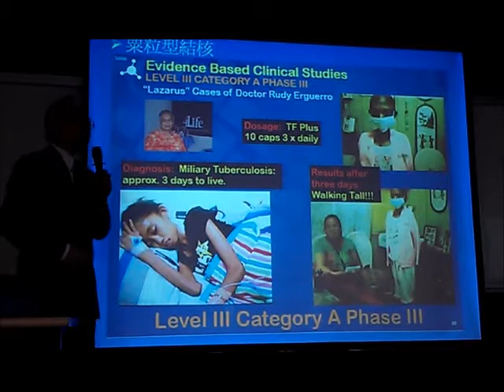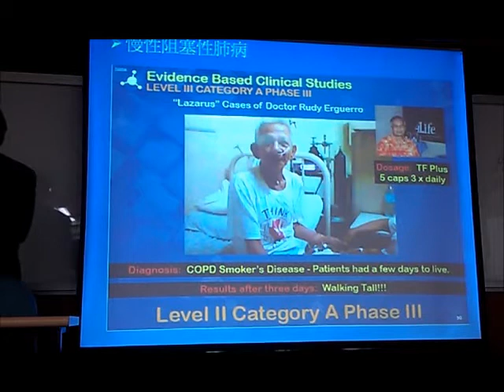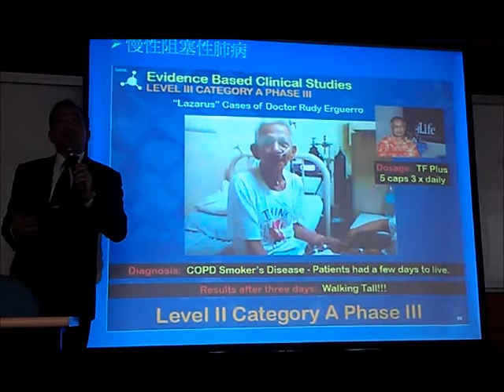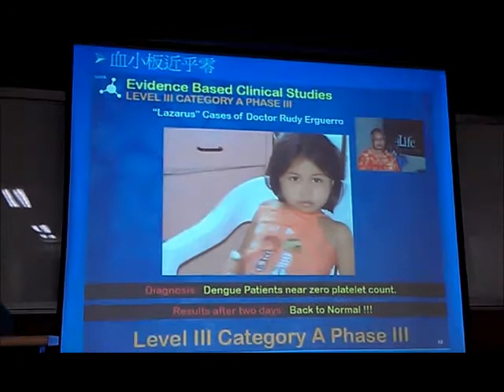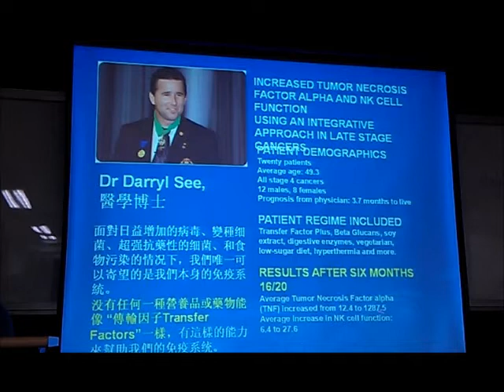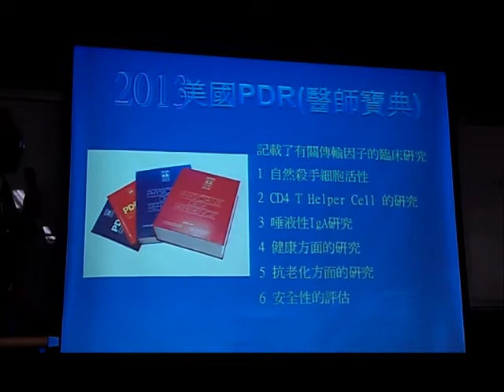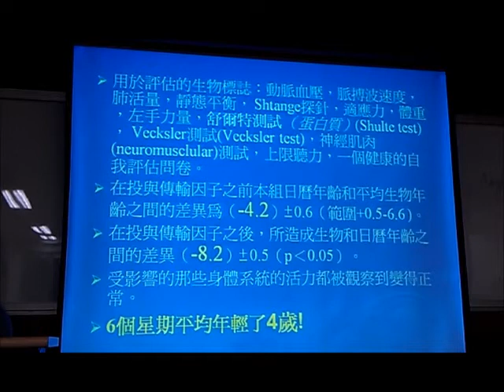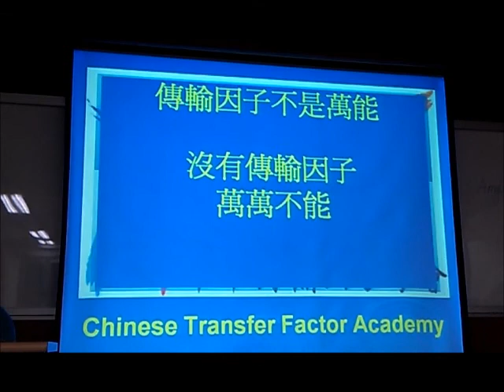2600 3我的影片